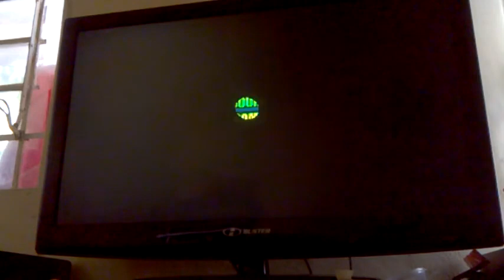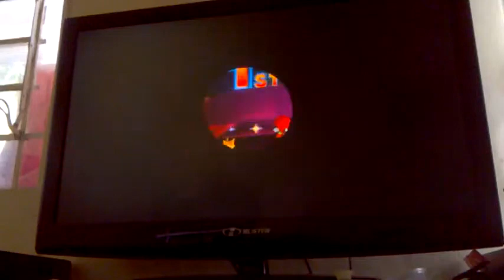Sonic R (5) - Diamond In The Sky!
Chegando ao quase final dessa série maravilhosa de gostosa, bora zerar!